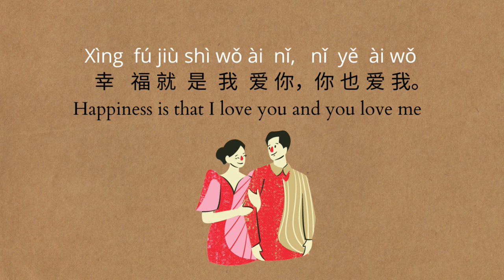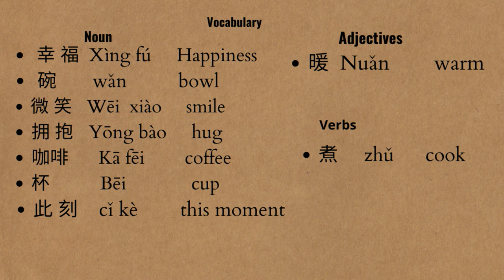Chinese Mandarin Short Story for Beginner 2021/ Chinese Listening Practice/ HSK Level 1 / 2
Slow Chinese Mandarin Short Stories For  Beginner!
Learn Chinese/ Mandarin through slow short stories with Pinyin, Images and English translation!

 Winter is cold, but small happiness in our life can warm us up.  Through the slow short story you can expand your Chinese Vocabularies and know how to use them in real contexts, learn Chinese grammar structure and practice your Chinese reading and listening skills.

Chapters:
00:00 Chinese slow short story
01:00  Vocabulary
01:25 Chinese Listening Practice

How to use the video:
• In the first part is the slow Chinese short story with Pinyin, photos and English translation. You can try to read loud along with the video and get as much as you can.

• In the second part is Chinese vocabulary list .You can learn new Chinese vocabularies.

• In the last part is for Chinese listening practice. The story is told at normal speed. You can practice your Chinese listening skills.